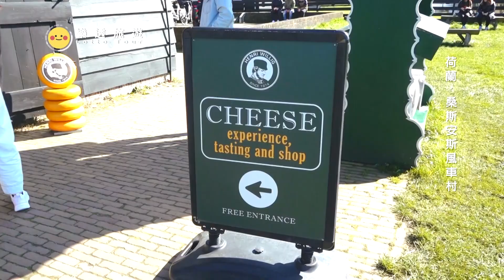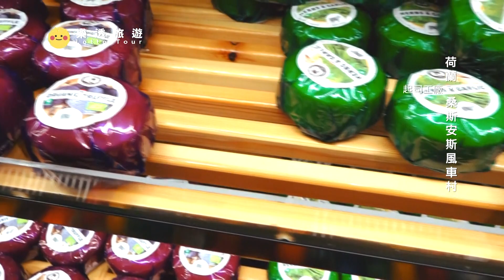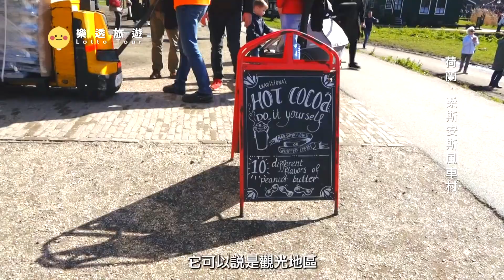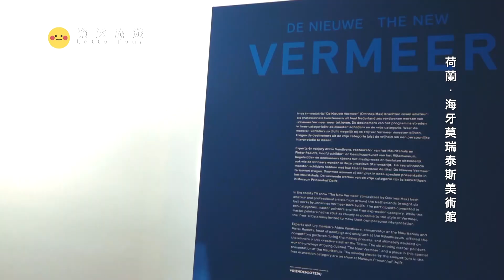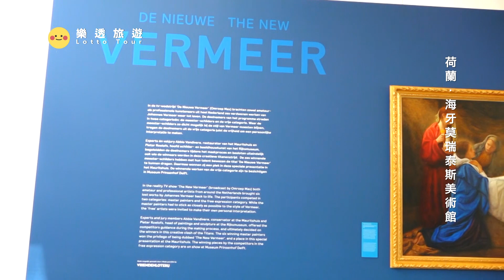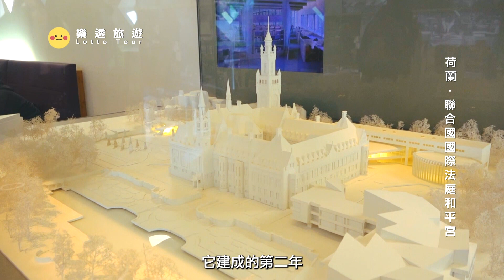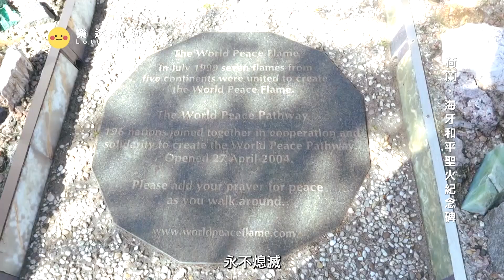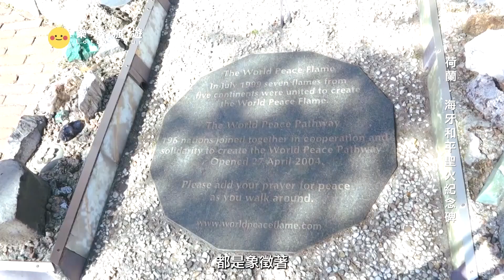硬梆梆的荷蘭木鞋要怎麼樣穿得舒適?走入荷蘭看看當地聞名國際的藝術品 ~ 荷比盧旅遊 ~ 桑斯安斯風車村｜ 庫肯霍夫花園｜ 海牙｜珍珠耳環的少女｜ 聯合國｜尼德蘭 Netherlands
0:00 預告
0:10 荷蘭 桑斯安斯風車村 (木鞋、起司工廠)
13:15 庫肯霍夫花園
30:12 海牙國會大廈
33:45 海牙莫瑞泰斯美術館
36:31 海牙國會大廈(騎士之館)
39:27 聯合國國際法庭和平宮
41:41 海牙和平聖火紀念碑